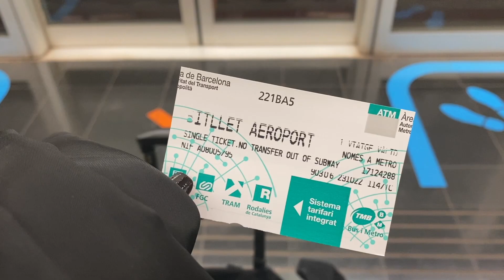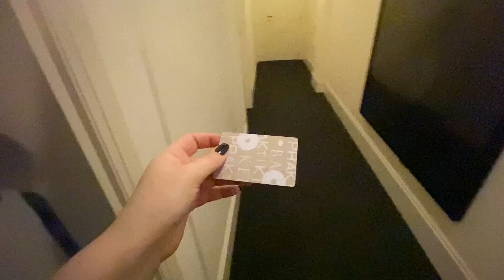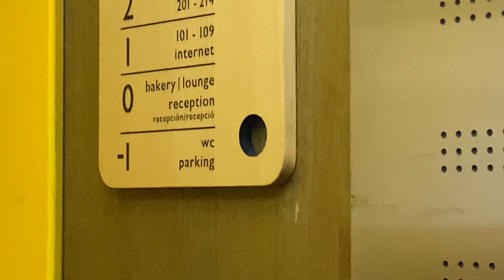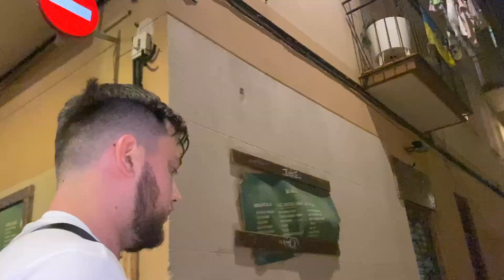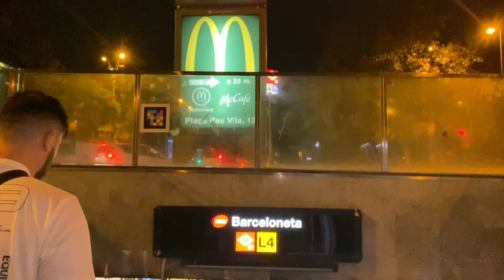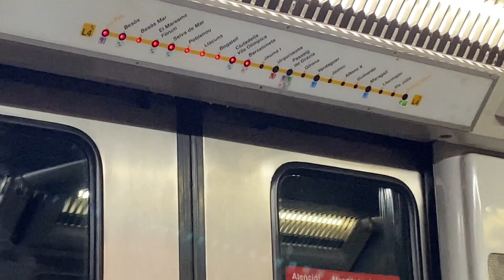Barcelona Trip | Day One | Hotel Praktik Bakery, Barceloneta Beach, Metro +Looking for Spanish Candy